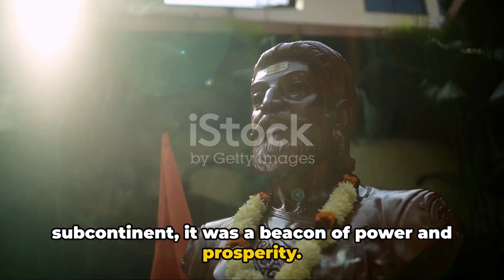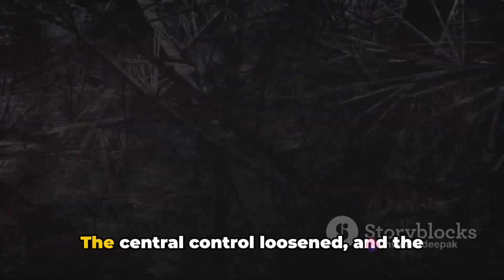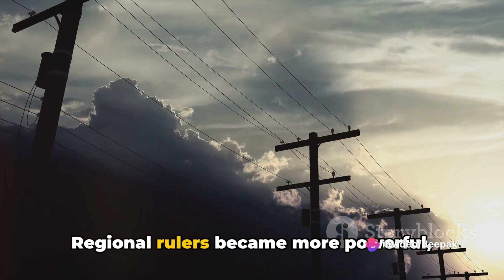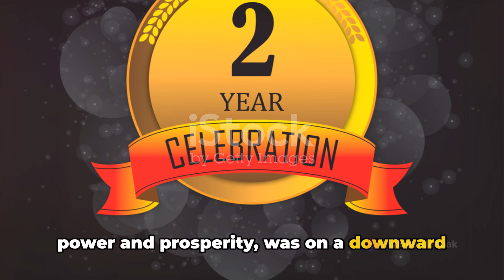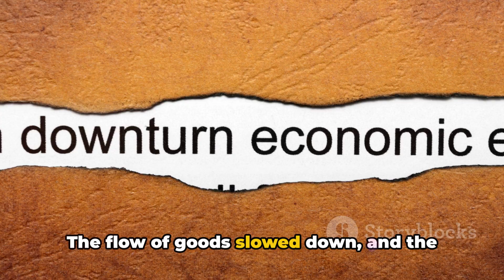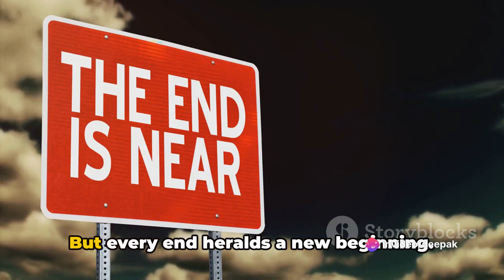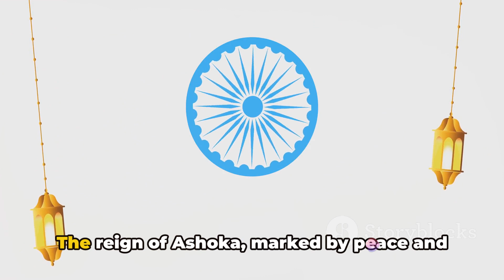The End of the Mauryan Empire : Detailed Explanation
In this fascinating video, we delve into the profound history of the Mauryan Empire's decline, set against a backdrop of enchanting Indian music and insightful narration. Join us as we unravel the reasons behind the fall of one of India's greatest empires.

Discover the political intrigues, economic challenges, and cultural shifts that led to the Mauryas' downfall. From Ashoka the Great to the post-Ashokan period, we analyze the key factors that shaped the empire's eventual decline.

Immerse yourself in the rich tapestry of Indian history and awaken your curiosity about this pivotal era. Don't miss out on this captivating exploration!

If you enjoy historical narratives intertwined with music, this video is a must-watch.

OUTLINE:

00:00:00 The Rise of the Mauryas
00:01:06 The Reign of Ashoka
00:03:18 Post-Ashoka Era
00:05:33 External Factors
00:07:35 The End of the Mauryan Empire
00:09:46 Summary of Key Points

The fall of the Mauryan Empire marked a pivotal moment in ancient Indian history, characterized by a convergence of political, economic, social, and environmental factors. From its zenith under the visionary leadership of Emperor Ashoka, whose reign spanned from 268 BCE to 232 BCE, to its eventual decline and demise, the Mauryan Empire experienced a complex series of events that led to its unraveling.

One of the key factors contributing to the decline of the Mauryan Empire was internal instability and succession crises. After Ashoka's death, the empire faced challenges in maintaining strong central authority. Successive rulers lacked the charisma, administrative prowess, and military acumen of Ashoka, leading to internal power struggles and fragmentation within the empire.

Simultaneously, external pressures mounted as neighboring powers, such as the Greek-Bactrian Kingdoms and the Shunga Dynasty, sought to assert their influence and expand their territories. These external invasions weakened the Mauryan Empire's hold over its vast territories, further exacerbating internal divisions and hastening its decline.

Economic factors also played a significant role in the fall of the Mauryan Empire. The overextension of the empire's resources in maintaining a vast bureaucracy, sustaining a large army, and funding ambitious infrastructure projects, such as the construction of roads and water systems, strained the economy.

Moreover, the decline of trade routes and the emergence of new maritime trade routes shifted economic power away from the Mauryan heartland, leading to economic stagnation and decline. This economic downturn weakened the empire's ability to project power and maintain its territorial integrity.

Social unrest and dissatisfaction among various segments of society further weakened the fabric of the Mauryan Empire. The rigid caste system and unequal distribution of wealth bred resentment among the lower classes, leading to sporadic rebellions and uprisings across the empire.

Additionally, environmental factors, such as deforestation, soil erosion, and climatic changes, contributed to agricultural decline and food shortages, exacerbating social and economic instability. The depletion of natural resources further strained the empire's ability to sustain its population and economy.

Despite attempts by later Mauryan rulers to address these challenges through administrative reforms and diplomatic initiatives, the empire continued to weaken, ultimately succumbing to internal strife and external pressures. By the mid-2nd century BCE, the Mauryan Empire had disintegrated, paving the way for regional powers to emerge and shape the course of Indian history.

In conclusion, the fall of the Mauryan Empire was a complex and multifaceted process driven by a combination of internal instability, external pressures, economic decline, social unrest, and environmental factors. Its demise marked the end of an era of centralized imperial rule in ancient India and laid the groundwork for subsequent dynasties to rise and fall in the rich tapestry of Indian history.